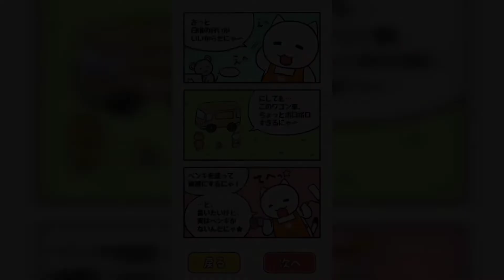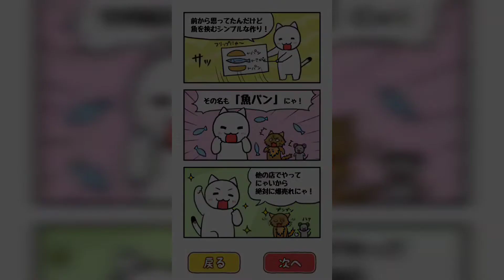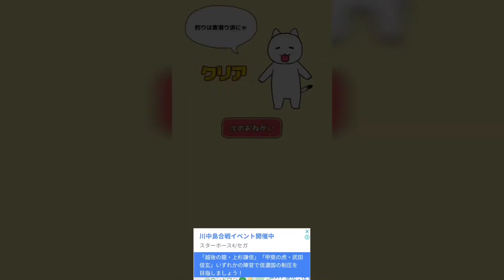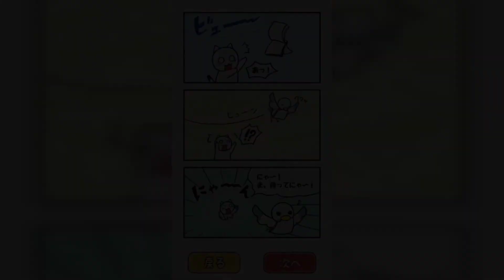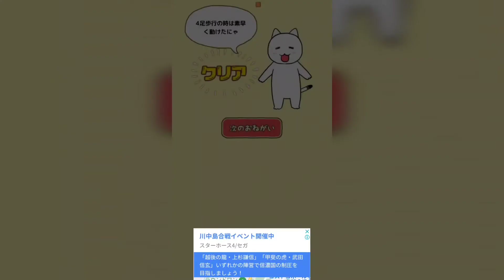(新メニューを作ろう!!) ネコのパン屋さん #4 (ミニシリーズ)【シュンTV駿】【駿猫】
今回もネコのパン屋さんをミニシリーズで実況しようと思います！

2～10パート前後で完結するシリーズ!!(いつもの動画より見やすい!!)

第21弾  ラッキーボーイ  (ミニ)(#1～#3)
第22弾  PARASITE DAYS(ミニ)(#1～#14)
第23弾  シャイボーイ     (ミニ)(#1～#8)
第24弾  ぼっち回避         (ミニ)(#1～☆)
第25弾  ぼっちゃん。     (ミニ)(#1～#9)
第26弾  ネコのパン屋さん(ミニ)(#1〜☆)

「OP・ED作成:シュンTV駿」
「効果音：効果音ラボ さん」